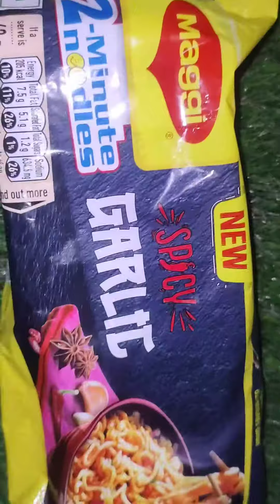Tried the Spicy Garlic Maggie for the first time 🔥 🥵